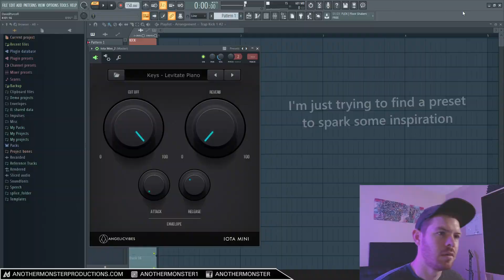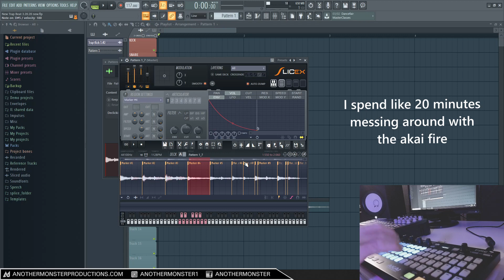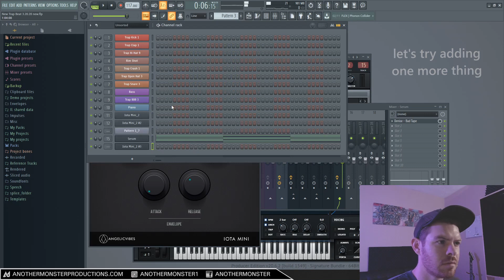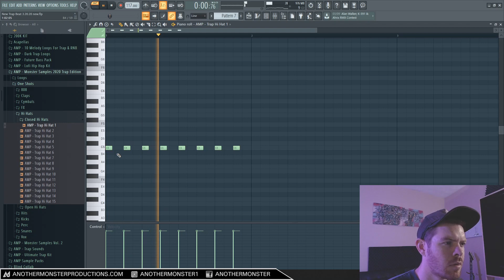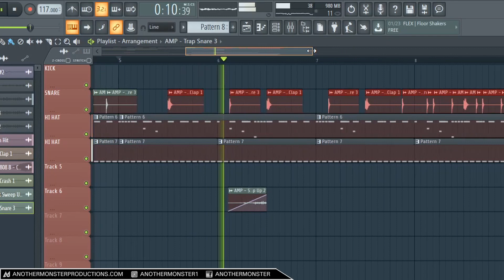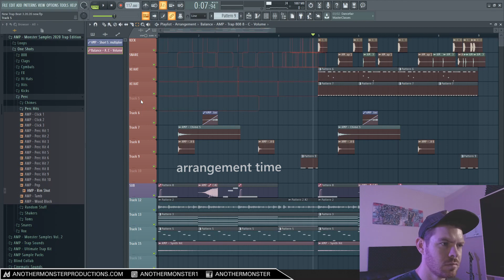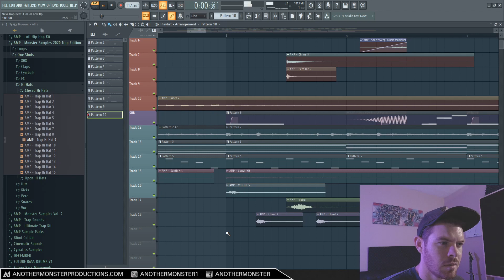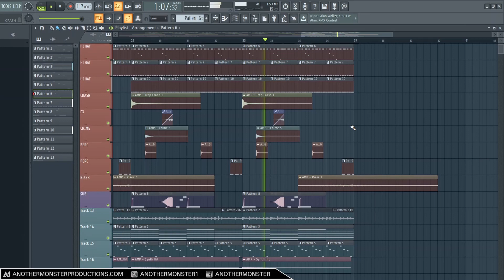I Made a Trap Beat from Scratch (IT'S FIRE) | FL Studio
Last week I turned off my mic and made a lofi Hip-Hop Beat from scratch. It seems like a lot of you guys really liked the video, so I decided to do it again except this time with a trap beat. Hope you guys like the video.

I just released a new drum kit/sample pack called "Monster Samples - 2020 Trap Edition" so I'm using drum samples from the pack in this video. If you're interested in purchasing the kit or want to find out more info about it (I've got a video where I demo the entire drum kit), click the link below.